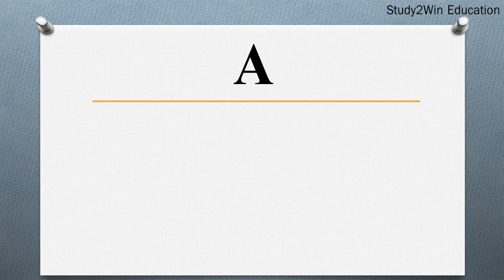MAF ka full form | Full form of MAF in English | Subject - Military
"In this video, the full form of MAF is given in English